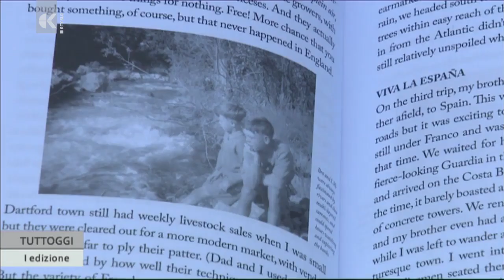Slovenia, Chris Jagger in concerto a Isola - TV Capodistria 24.4.2023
Chris Jagger, fratello di Mike Jagger, è in tournée in Europa per presentare il suo ultimo album 'Mixing up the medicine'. Dopo alcune tappe in Italia, è stata la volta della Slovenia: ieri sera si è esibito a Isola, grazie anche a legami di amicizia con alcuni fan.